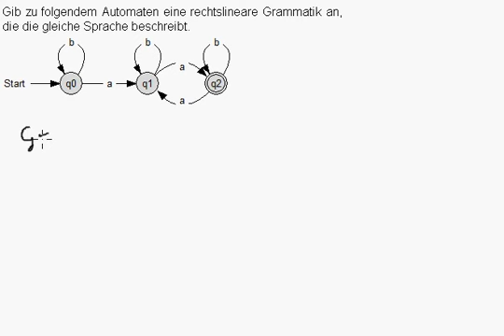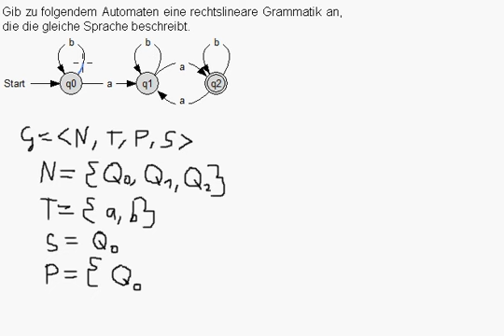DEA in rechtslineare Grammatik umwandeln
Das universelle Vorgehen, wie man die rechtslineare Grammatik zu einem endlichen Automaten findet.

Quellen:
Carstensen, Kai-Uwe: Computerlinguistik und Sprachtechnologie : Eine Einführung. In: Computerlinguistik und Sprachtechnologie (2010), S. 77
Socher, Rolf: Theoretische Grundlagen der Informatik. 3. Aufl. München : Fachbuchverl. Leipzig im Carl-Hanser-Verl., 2008 (Lehrbücher zur Informatik). -- ISBN 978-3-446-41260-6, S. 71